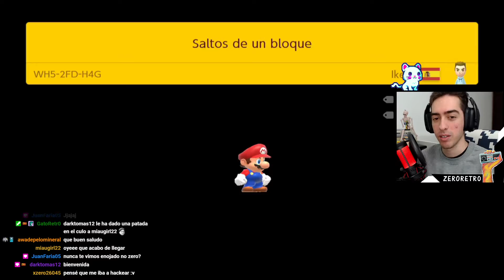Nivelsitos de la historia | Super Mario Maker 2